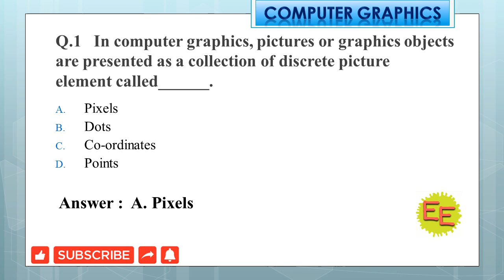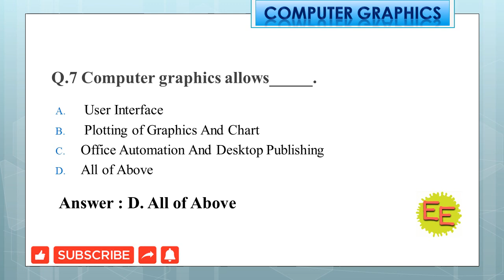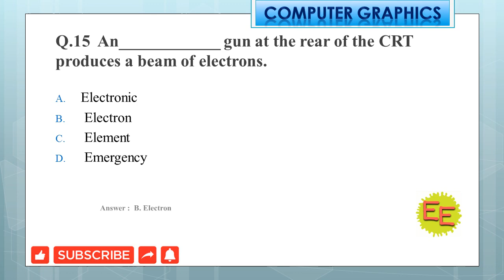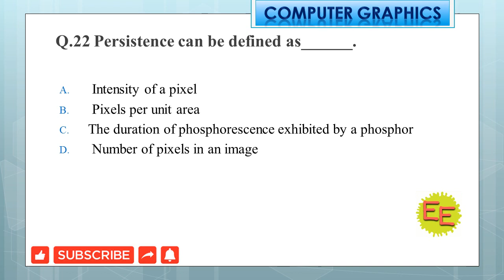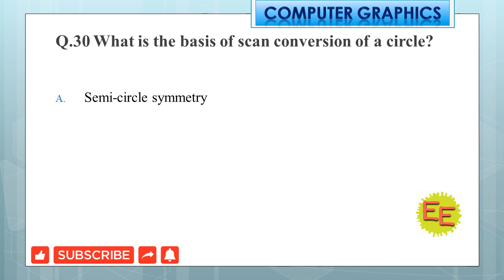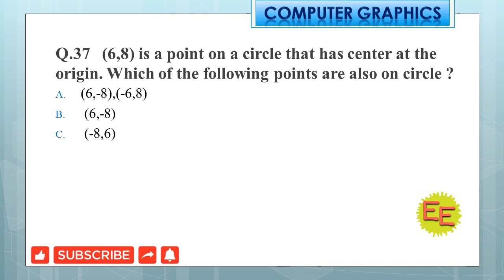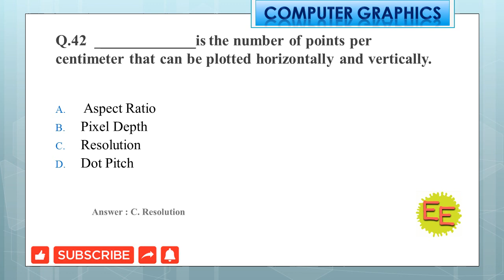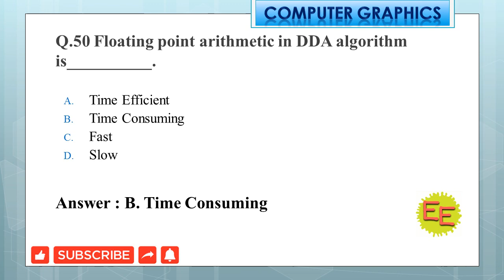Computer Graphics -Unit:1 MCQ For SPPU | MCQ Based on SPPU Syllabus | Unit wise Question Bank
Quick revision Through Multiple choice Questions| Boost your Score.
SPPU Second Year Computer GraphicsMCQ| MCQ Based on Graphics Primitives and Scan Conversion Algorithm| Unit wise Question Bank |

Hello Everyone..
We are coming with MCQ Series for SPPU Students.Which help students to practice extra MCQ and Score more Marks.
These MCQs are Prepared as per Syllabus and presented in simple and easy to understandable language .

if_u _Like_Video_Subscribe_the_Channel.